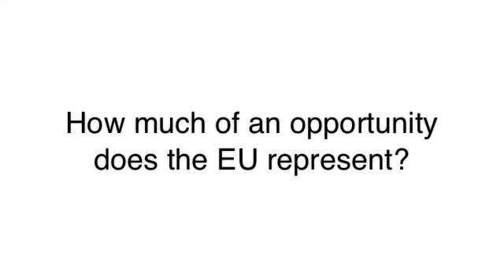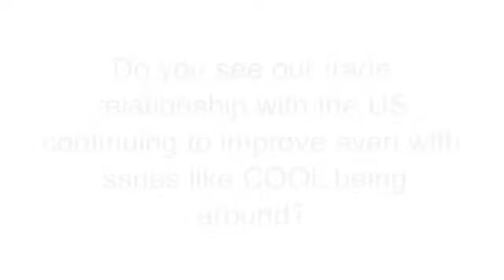Robert Meijer on International Market Openings & Canada's Beef Trade Relationships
Robert Meijer, President of Canada Beef Inc. talks about the Canadian beef trade and the issues surrounding it.